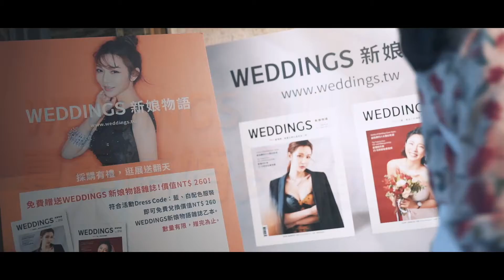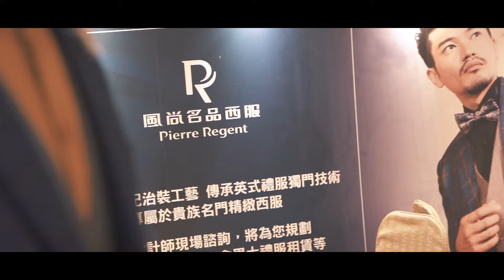WEDDINGS新娘物語20190727台南夏季結婚採購節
錄影：Daji Film studio【大吉映像】